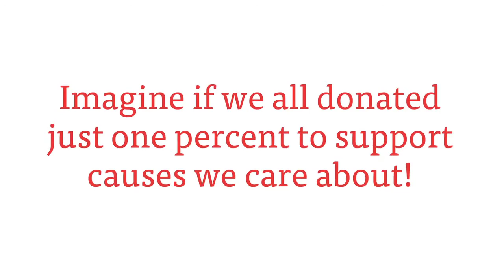Trinity Roots - Little Things for One Percent Collective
A wee impromptu song we shot with Trinity Roots this lovely Sunday morning, next to the Newtown sports field in Wellington (hence the wind and noise). It sure is the little things that make this world so wonderful, imagine if we all donated 1% of our income to support causes we care about, join us in the generosity movement!